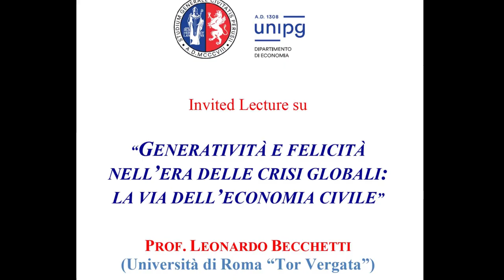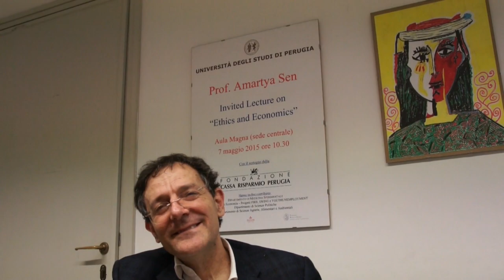Le Interviste, le nuove frontiere dell'Economia civile. Intervista al Prof. Leonardo Becchetti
STASERA PER “LE INTERVISTE”, CURATE DA GIUSEPPE CASTELLINI, LE NUOVE FRONTRIERE DELL’ECONOMIA CIVILE, CHIAVE PER IL BENESSERE E LA FELICITÀ ANCHE NELL’ERA DELLE CRISI GLOBALI
Alle radici della felicità e cosa (e come), in quest’era delle crisi globali, può creare, potenziare, vivificare i fattori che generano benessere qualitativo. La via c’è ed è quella dell’economia civile. È il tema di questa puntata de “Le Interviste”, che sta andando in onda nelle Tv regionali. Protagonista dell’intervista, realizzata come sempre dal curatore della serie, Giuseppe Castellini, è il Prof. Leonardo Becchetti, Ordinario presso l’Università di Roma “Tor Vergata”. L’intervista è avvenuta nel corso dell’Invited Lecture, dal titolo “Generatività e Felicità nell’era delle crisi globali: la via dell’Economia Civile”, organizzata dal Dipartimento di Economia dell’Università di Perugia, diretto dal Prof. Marcello Signorelli, in cui il Professor Becchetti ha svolto un’approfondita e stimolantissima relazione, a cui è poi seguito un confronto molto stimolante con gli studenti e con il corpo Accademico del Dipartimento e non solo.
L’intervista si apre con un breve intervento del Direttore del Dipartimento di Economia di UniPg, Marcello Signorelli, che presenta il Professor Becchetti e ricorda il ciclo di “Invited Lectures” che sta andando avanti, sempre con una nutrita partecipazione degli studenti.
“Le Interviste” sono prodotte dal Nuovo Giornale Nazionale (assistenza tecnica Gamma Multimedia Italia di Roberto Sportellini).